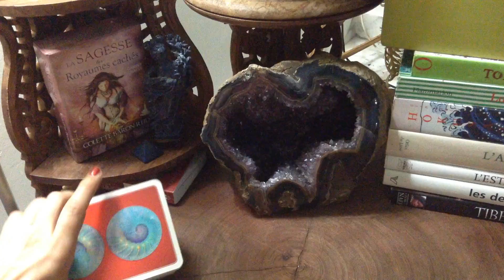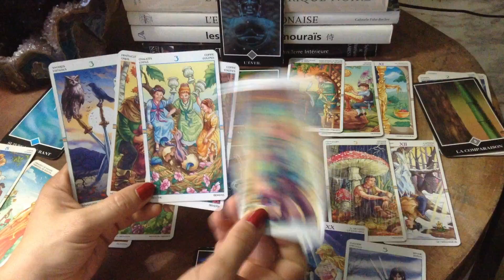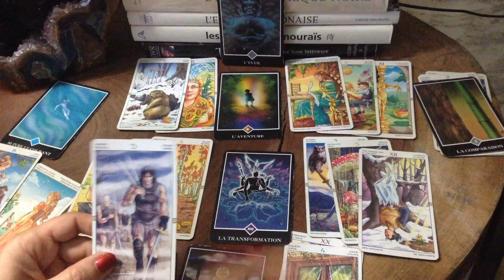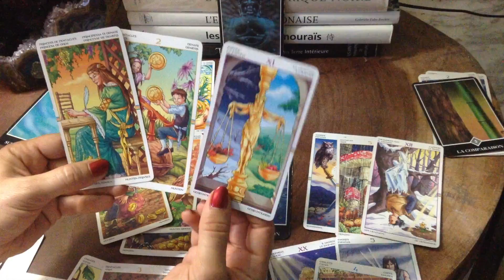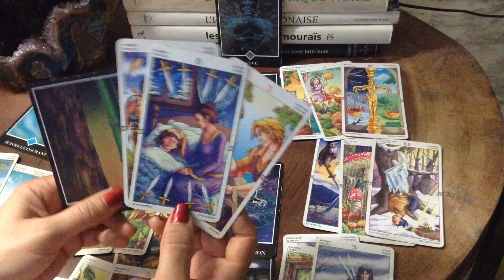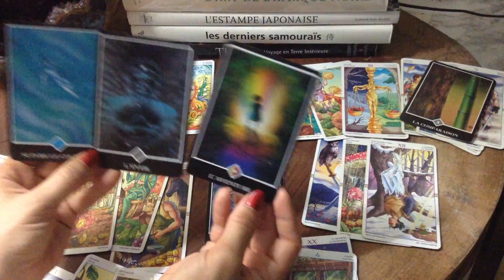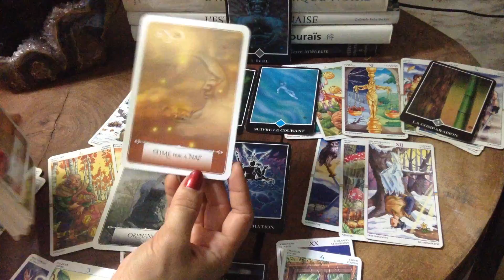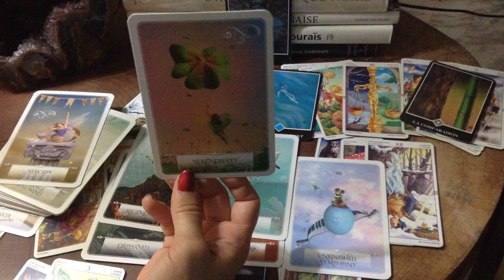1-15 Sept 2018 Gemeaux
Bonjour
Je m'appelle Marilyne et je vous présente ici mon tarotscope pour la période du 1 au 15 Septembre 2018